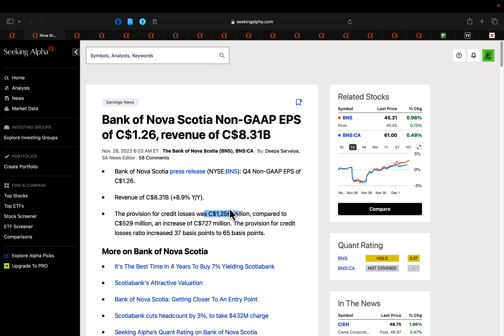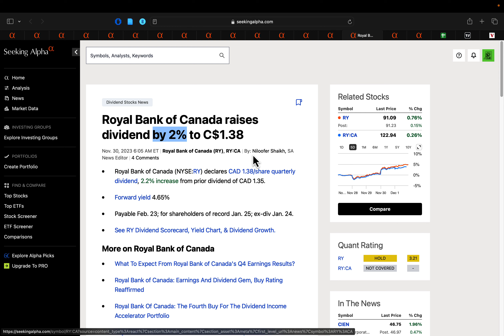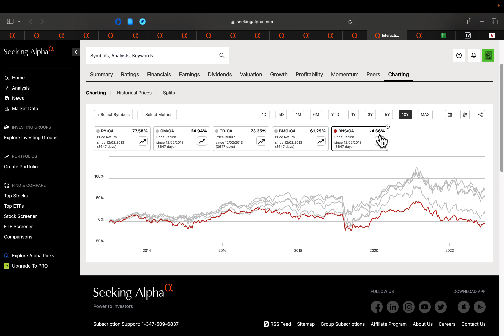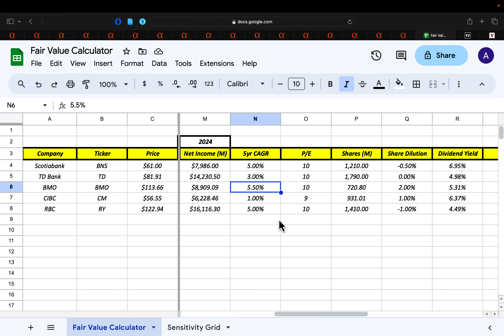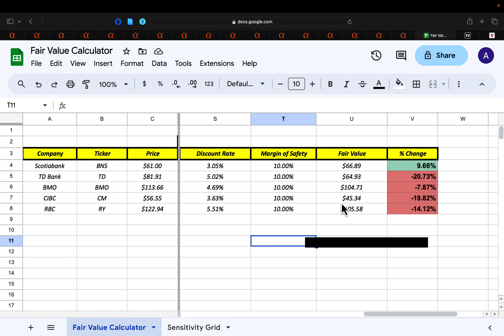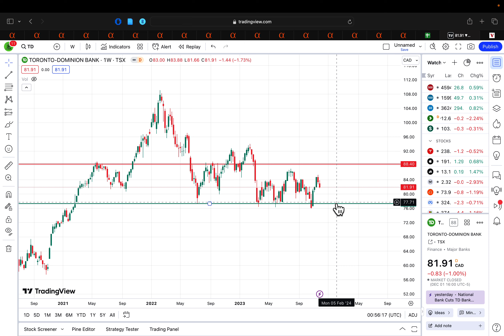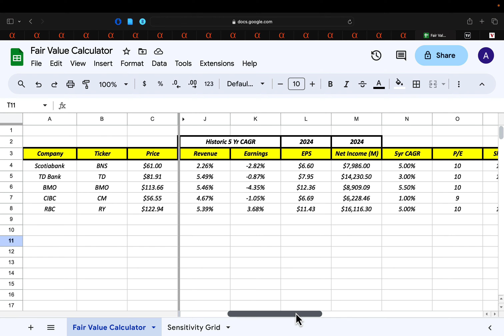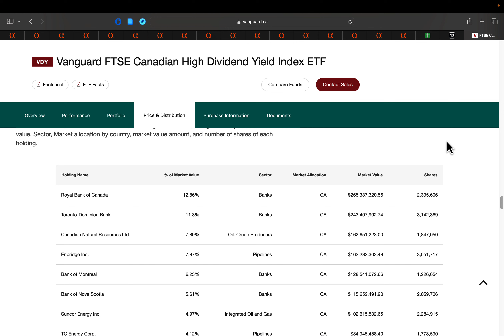Are The Canadian Bank Stocks Worth A Buy? | 5 HIGH Yield Dividend Stocks + 1 ETF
Today we are taking a look at 5 Canadian Banks BNS TD BMO RY CM Stocks after they reported Q4 2023 results. Safety, high yields, and consistency are some factors that make these stocks attractive for long-term investors. In this video, we delve into the valuation of Canadian bank stocks, identifying strategic entry points for those seeking a reliable and high-yielding portfolio. Additionally, we take a broader look at a high-yielding Canadian ETF in this sector VDY, providing a comprehensive perspective on the potential for long-term buy and hold investors. Let me know what you think of these banks below!

0:00 Intro
0:59 Scotiabank News
3:17 TD Bank News
4:14 BMO News
5:25 CIBC News
6:26 RBC News
7:02 Valuation
9:19 Fair Values
19:46 Scotiabank Technical Analysis
21:00 TD Bank Technical Analysis
22:16 BMO Technical Analysis
22:57 CIBC Technical Analysis
24:27 RBC Technical Analysis
25:22 VDY ETF